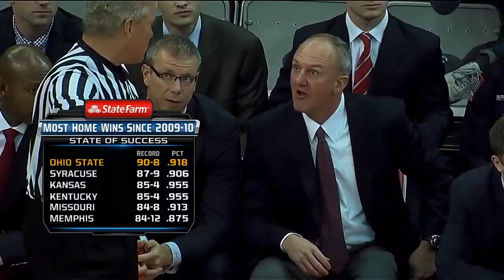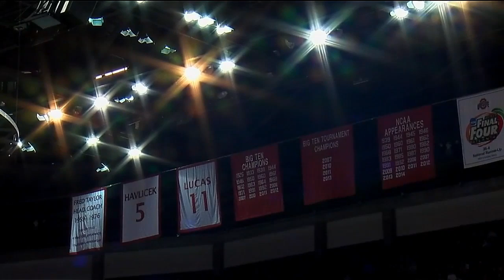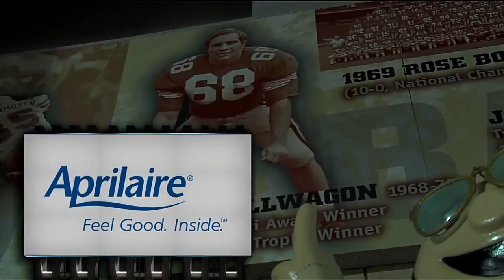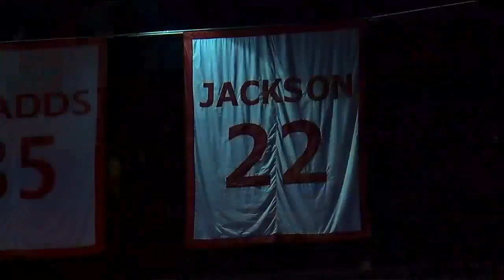Sacred Heart Pioneers vs Ohio State Buckeyes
Sacred Heart Pioneers vs Ohio State Buckeyes - NCAA Basketball - November 23, 2014